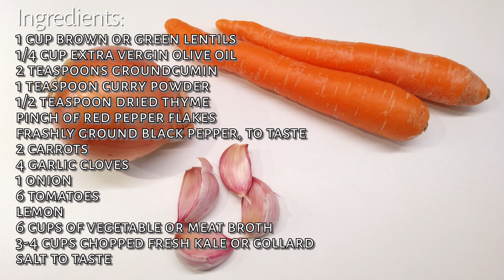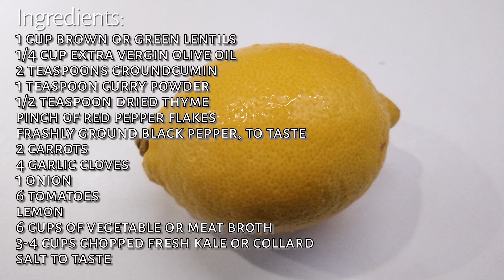Healthy comfort soup!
Lentil soup

Ingredients:
1 cup brown or green lentils
1/4 cup extra virgin olive oil
2 teaspoons ground cumin
1 teaspoon curry powder
1/2 teaspoon dried thyme
Pinch of red pepper flakes
Freshly ground black pepper, to taste
2 carrots
4 garlic cloves
1 onion
6 tomatoes
1 lemon
6 cups of vegetable or meat broth
3-4 cups chopped fresh kale or collard

Preparation:

Chop the onion and tomatoes. Shred or slice the carrots. Extract the juice from one lemon. Rinse and drain the lentils.

Heat the olive oil in a large pot over medium heat. Once shimmering, add the chopped onion and carrots. Cook for about 5 minutes, stirring frequently.

Add the garlic, cumin, curry powder, and thyme. Cook, stirring constantly, for about 30 seconds. Stir in the diced tomatoes, cooking for a few more minutes.

Pour in the broth, then add the lentils, 1 teaspoon of salt, a generous amount of freshly ground black pepper, and red pepper flakes to your taste. Increase the heat to bring it to a boil. Partially cover and reduce the heat to maintain a gentle simmer. Cook until the lentils are tender, about 25 minutes.

Ladle a portion into a bowl and blend it until smooth. Return the puree to the pot. Add the chopped greens, stir, and cook for an additional 5 minutes.

Turn off the heat, then add lemon juice to the soup. Taste to adjust the seasoning, adding more salt, lemon, or red pepper flakes if desired.

Video Timeline:

0:00 Introduction to Gastronauts
0:28 Health benefits of Lentil Soup
0:49 Listing Ingredients
1:07 Chopping and preparing vegetables
2:42 Cooking vegetables with spices
3:20 Incorporating additional spices
3:53 Adding broth and lentils to the pot
4:15 Covering and simmering
4:30 Blending a portion of the soup
4:53 Mixing in chopped greens
5:16 Adding lemon juice and final cooking
5:38 Adjusting spice balance and flavors